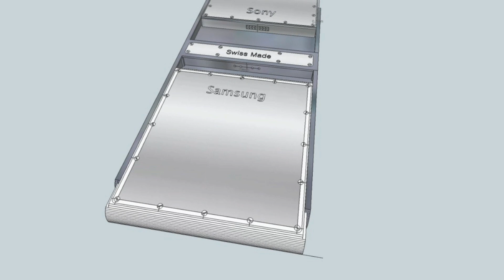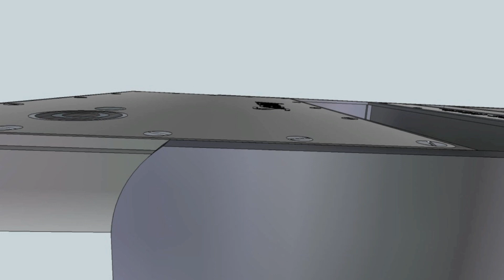PuzzlePhone - A machine that will follow you through time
This is a mix of the PuzzlePhone concept and the swiss flieger watches' esthetics. Inspired by Alejandro Santacreu personal and discouraging history with Apple's warranty service and a faulty home button, now it has become a real project for improving the way consumer electronic devices are designed in order to increase their lifespan, reduce the ecological impact and improve the User eXperience.